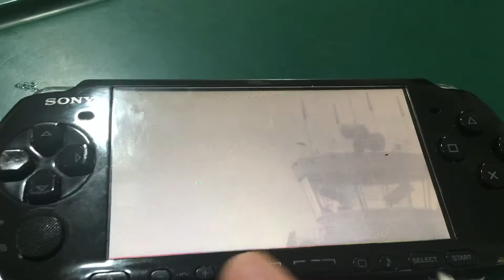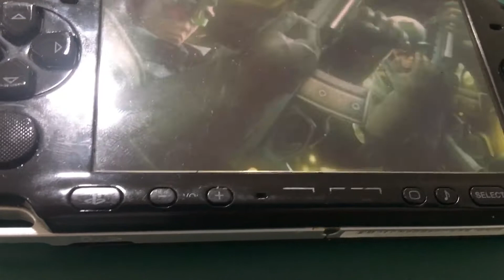I miss this Badass Intro Of Tekken 6 it is Lit PSP Like haha 🤣